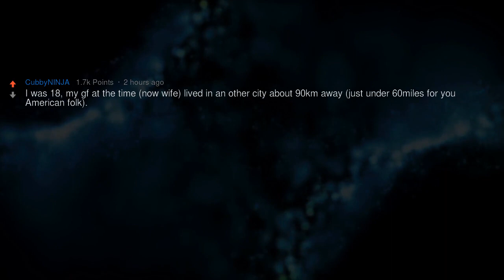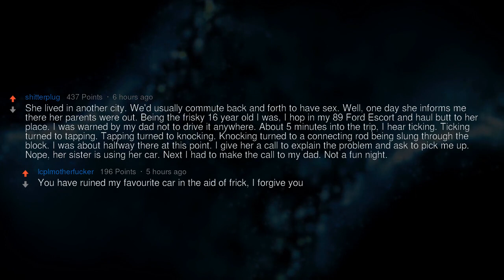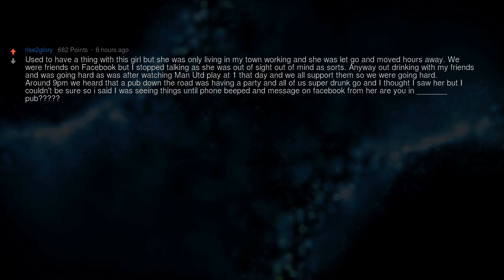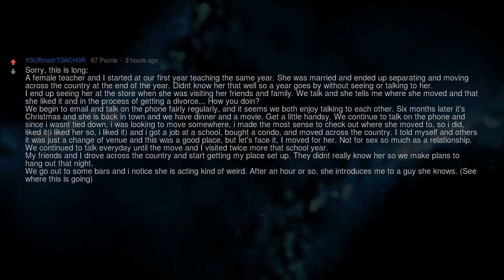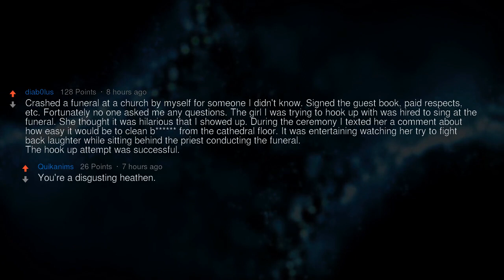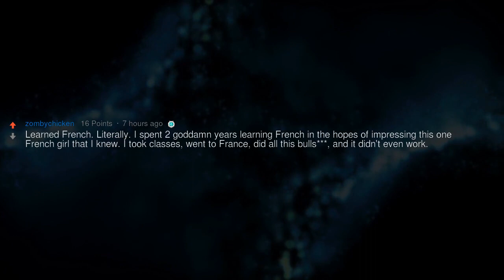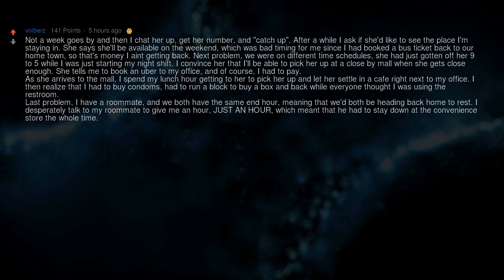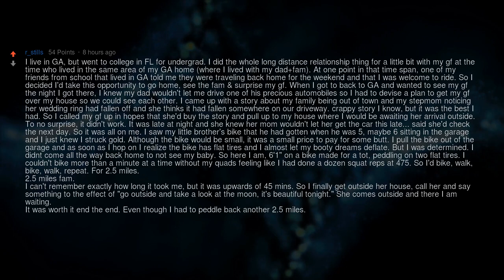What's the Worst Thing You Did Because You Were Horny?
What is the most outrageous/stupid thing you have done in hopes of having sex?